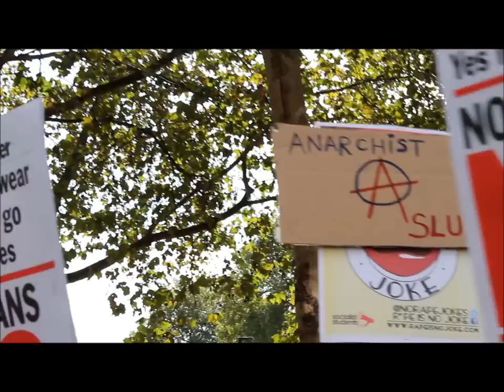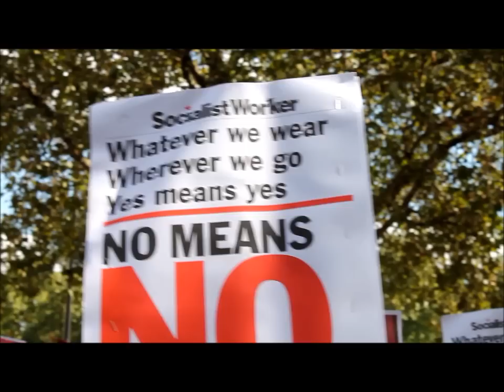SLUTWALK LONDON 2012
SlutWalk London, 22nd September 2012
This was so much fun, seriously if there is a SlutWalk happening near you at some point TAKE PART. No one is ever 'asking for it' and it is never anyone's fault except the rapist and these are important messages people need to know.
If you see yourself in this video, please let me know if you want to be tagged or something, I don't really know how YouTube works sorry :s Hope you enjoy the video and support SlutWalk (: